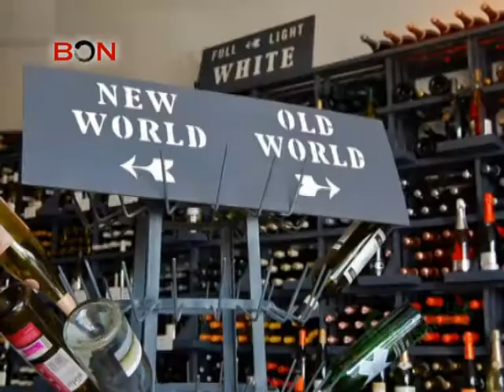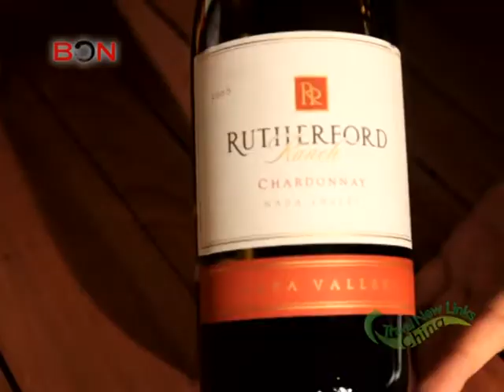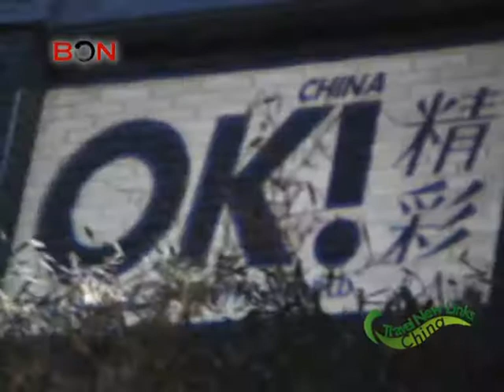Top Picks-East Wine Cellar - China Travel New Links - Episode 157 - BONTV China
In Beijing, there are not only many places of interest bring you the experience of ancient Chinese history. But if you are looking for high end private club to relax, there are also a lot of places to go. In this episode of Top Picks, we will introduce you a luxury club just perfect for private activities, the East Wine Cellar.